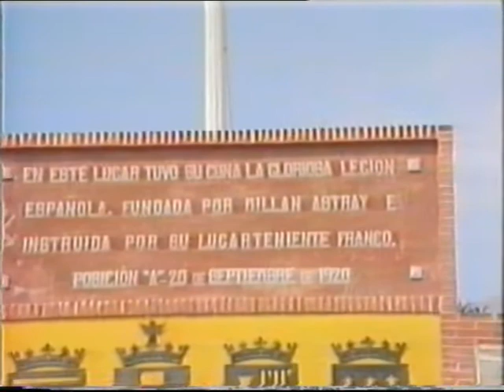1989 Legión Española - Acuartelamiento García Aldave. Ceuta.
A partir minuto 5:45 mejora calidad de imagen.